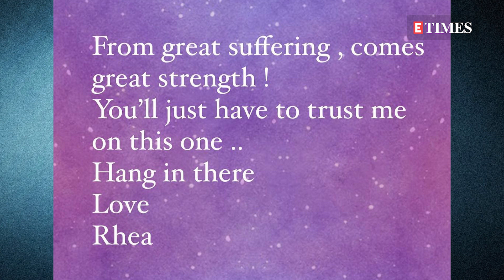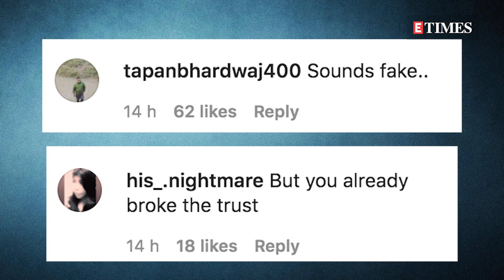Rhea Chakraborty to ENTER Bigg Boss 15: REPORT | To REVEAL details about late Sushant Singh Rajput?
According to latest reports, RheaChakraborty may join BiggBoss15 as a contestant. Yes, you read that right! Will she make any revelations about late actor SushantSinghRajput? Let’s find out. Stars like Anusha Dandekar, Taarak Mehta Ka Ooltah Chashmah’s Dayaben aka Disha Vakhani, Parth Samthaan have also been approached by the makers of BB15. Watch the video for full story.